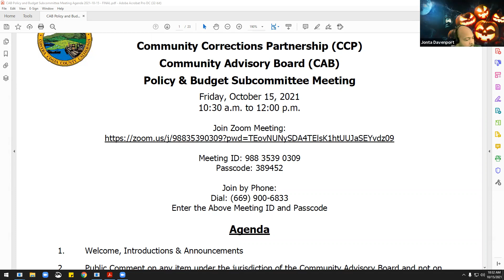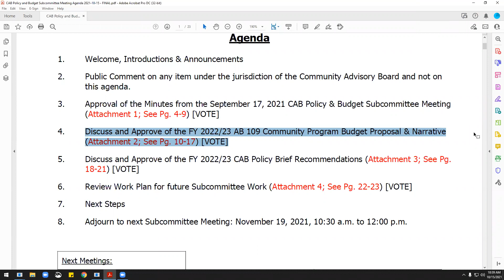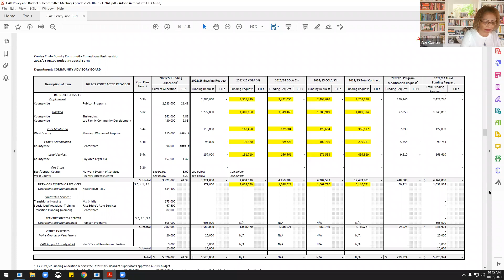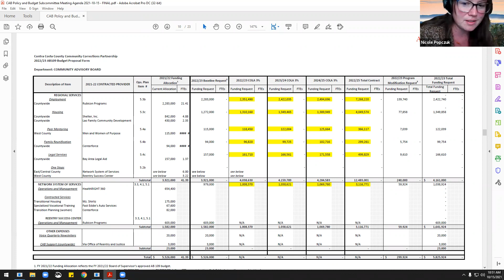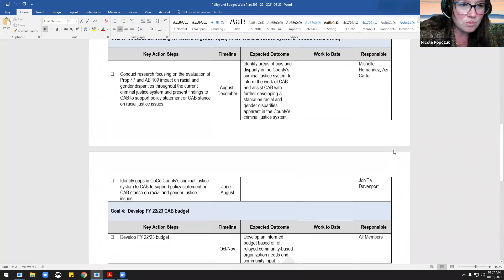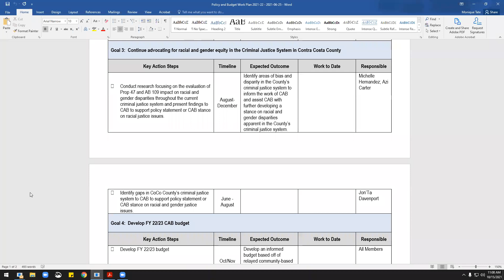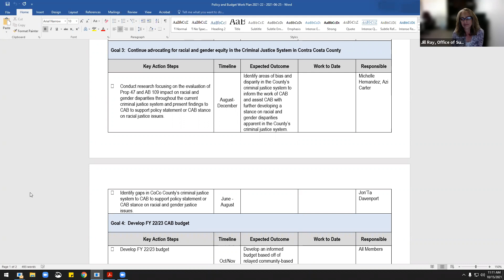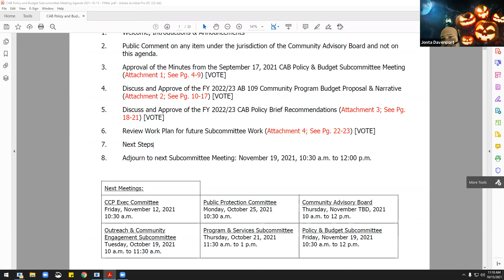Contra Costa County Community Advisory Board - Policy & Budget Subcommittee Meeting 10/15/21